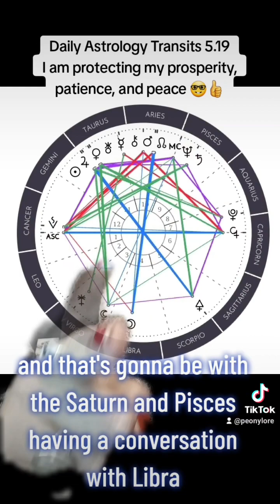Daily Astrology Transits 5.19